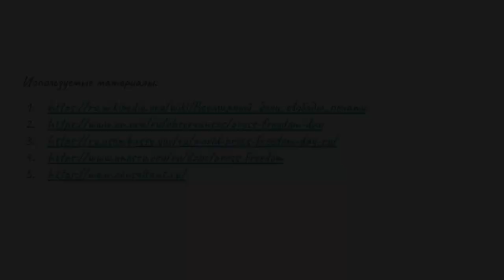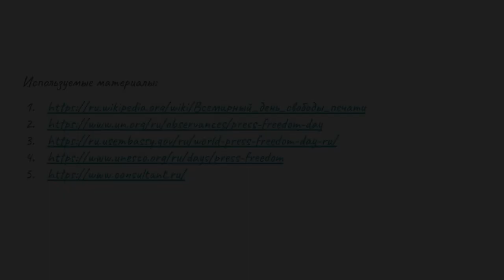Информ-досье «СМИ: свобода мыслеизъявления»